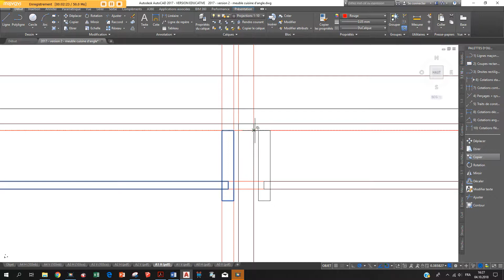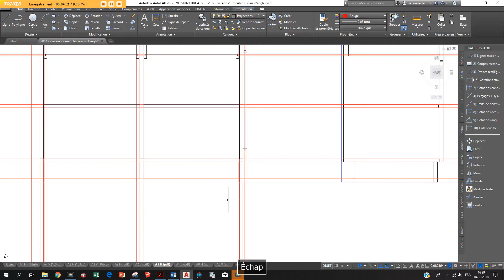3 - coupe C-C 4'59''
coupe C-C (élévation)